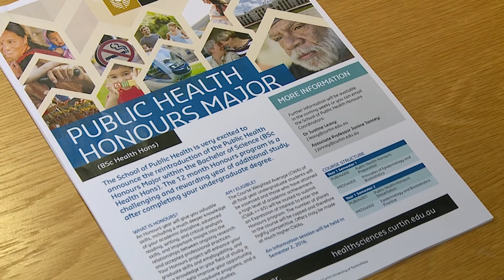Studying a Public Health honours degree | Curtin University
Interested to explore and immerse yourself in a research topic in Public Health, under the guidance of an expert? Find out more and the advanced training we can offer at Curtin University!

More research opportunities in Health Sciences?